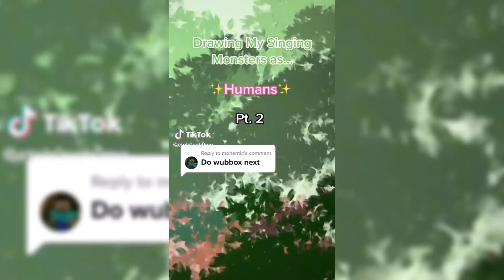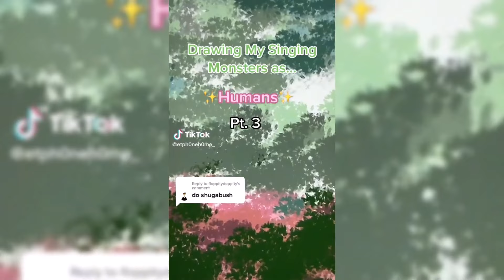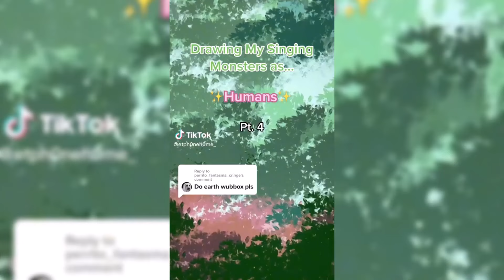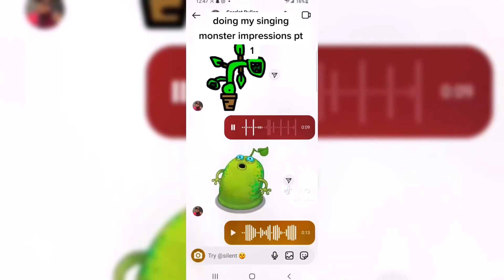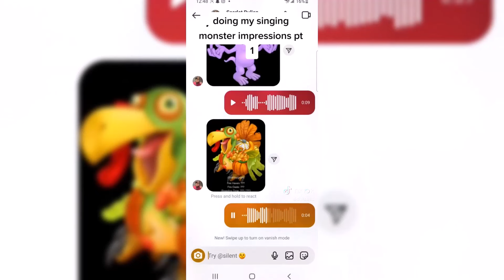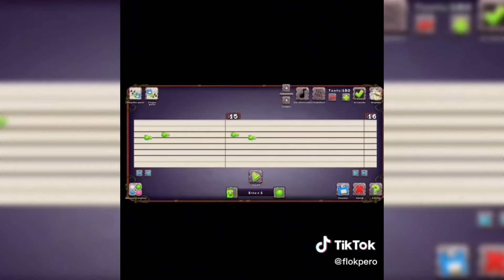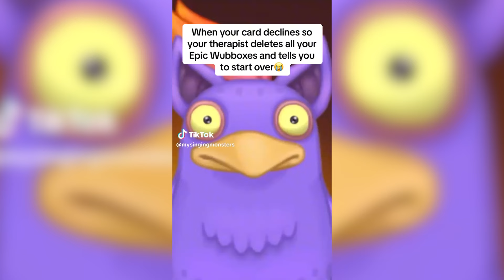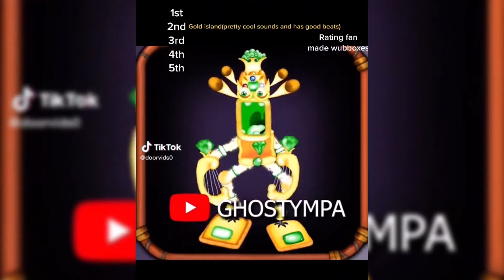My Singing Monsters 🌟 MSM TikTok Compilation #171